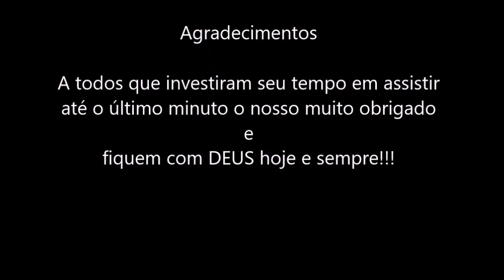Relógio MORMAII pulseira de velcro Y0474/8C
Super Promoção, Relógio MORMAII com preço incrível, aproveite e garanta o sue, poucas peças em estoque. Relógio bonito e barato é aqui na New Look Time